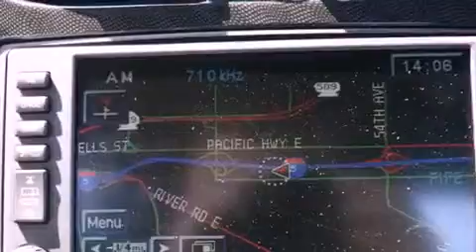2010 Chevrolet Corvette Puyallup WA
Year : 2010

 Make : Chevrolet

 Model : Corvette

 Engine : 7.0L V8

 Trans . : 6 Spd Manual

 Exterior : Yellow

 Miles : 12,483

 Interior : Black

 Stock : 8109A

 2001 N Meridian

 2010 Chevrolet Corvette Puyallup WA